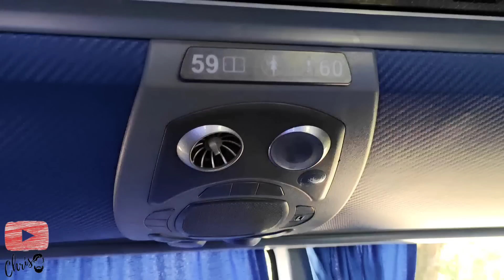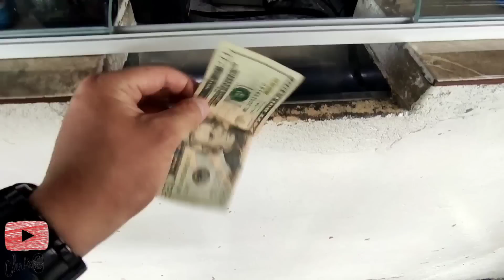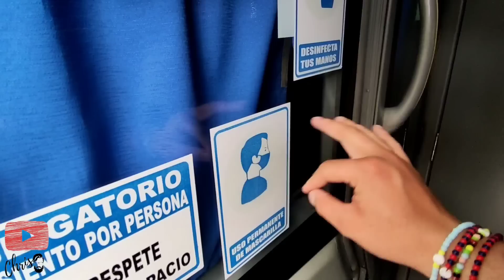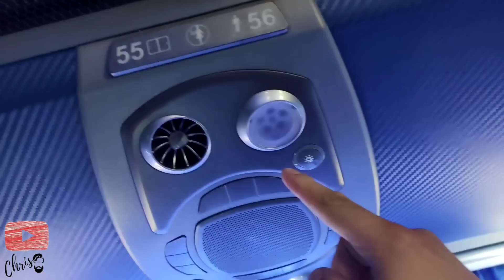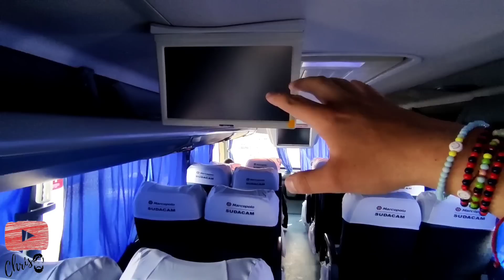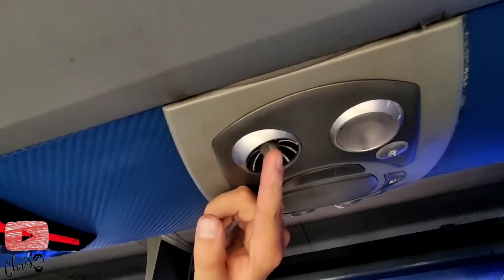De PRIMERA 🇪🇨 Así son los BUSES de 2 PISOS en ECUADOR 😃 Tienen SOFACAMAS ?